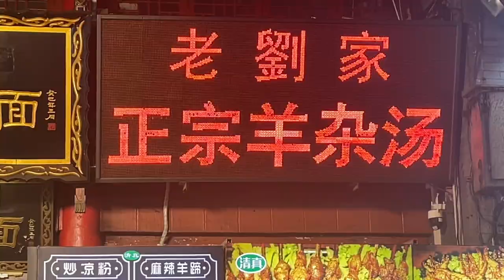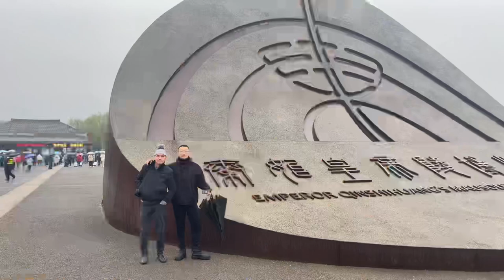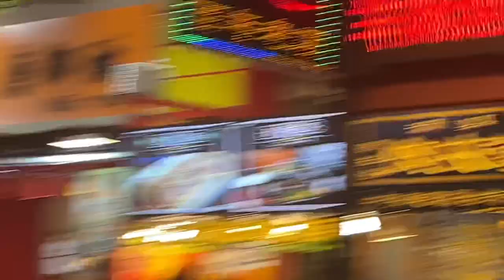silvio Cattani Art Movie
Silvio Catani, male, was born on October 16, 1947 in Trento, Italy. Graduated from the Painting Department of the Venice Academy of Fine Arts in Italy. Contemporary artist and educator. The current Vice Chairman of the MART Museum of Contemporary Art in Trento, Italy. Silvio Catani's works are sometimes lyrical, sometimes biased towards expressionism, and sometimes expressed in softer ways. It can cause viewers to lose their eyes in the diversity of form and color stimuli. This has led to his unique compound dialectical expression method, which effectively corresponds to the diverse narrative paths that represent the foundation of visual communication in a single context. In terms of painting, Silvio Cattani's works themselves have a palpable focus. He focuses on the painting technique itself, but more importantly, the inner focus of the work is on the sincere need for beauty. The dazzling expressions in the picture are also his poetic expression of the invisible# Italian Art Museum # Italy # Contemporary Art # Art Collection # Basel, Hong Kong # Basel # Xi'an # Stele Forest # Xi'an Academy of Fine Arts # Venice Academy of Fine Arts # Italian Study Abroad # Xu Liaoyuan # Art Chengdu